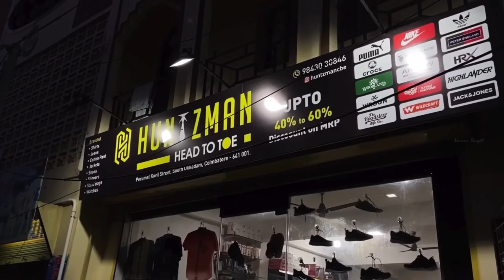Original Branded Menswear at Half Price | Upto 80% Offer | Shirt, Pant & Tshirt | Naveen's Thought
Shop Details:

Huntzman

Address: 250 Perumal Kovil Street
Fort Coimbatore
Ukkadam

: Smart Watch Starts from ₹499